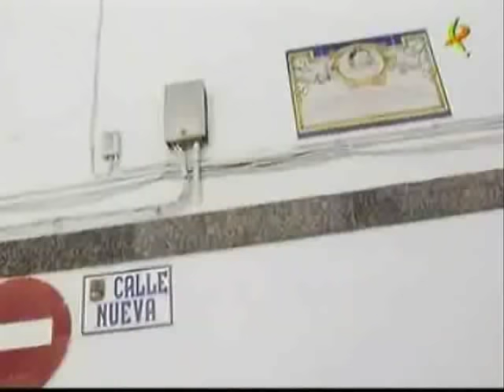LUIS EL MARQUESITO " LOS PININI" LA CALLE NUEVA ( UTRERA)